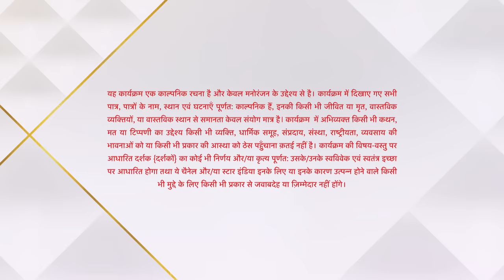ये है चाहतें | Preesha Shared Her Secret with Rudraksh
Yeh prem kahani hai famous hot-shot rockstar, Rudraksh Khurana aur gynaecologist Dr. Preesha Srinivasan ki. Rudra aur Preesha hain ek doosre se bohot alag par unka maqsad hai ek. Saransh Rudra ke bhai, Rajiv aur Preesha ki behen, Mahima ka beta hai. Saransh ki khatir karte hain Rudra aur Preesha shaadi. Saransh hamesha se hi tha Rudra ka fan aur ab mil jata hai ussey ek naya rishta. Preesha aur Rudra karte hain poori koshish Saransh ko ek behtar zindagi dene ki. Waqt ke saath saath, inn dono ka fake romance badal jata hai real love mai. Inke dushmano ki kami nahi hai joh karte hai plans inhe alag karne ka par honge woh hamesha naqaamyaab. Kyunki Rudraksh-Preesha ka pyaar hamesha jode rakhega dono ka, chaahe aaye aandhi ya toofan.